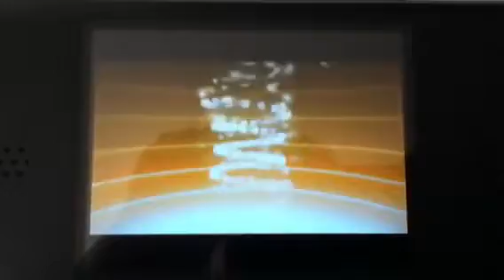The Flare of Pansear's Evolution!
The evolution of my Pansear, the last Pokemon to evolve on my Pokemon Black team.